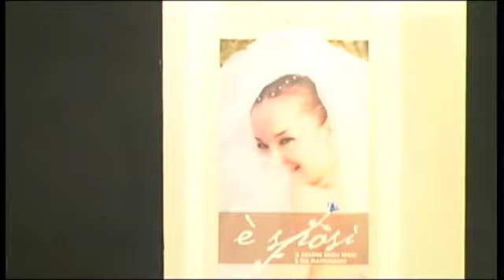è sposi 2011 sfilata Zorzan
domenica 6 febbraio, giorno di sfilate. Zorzan